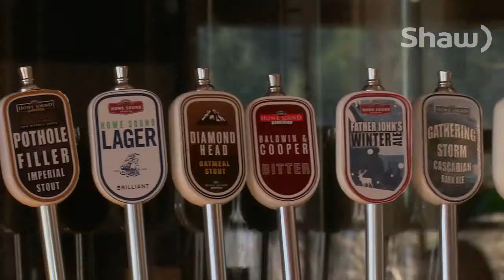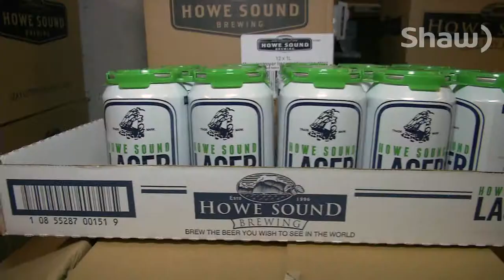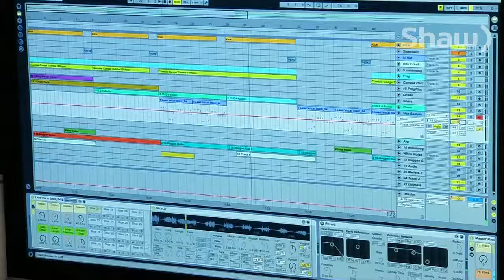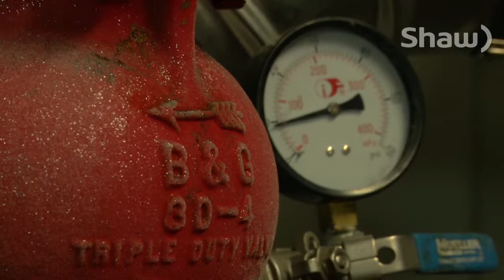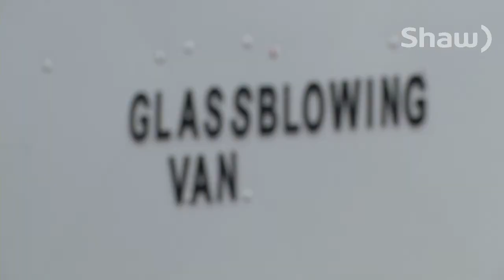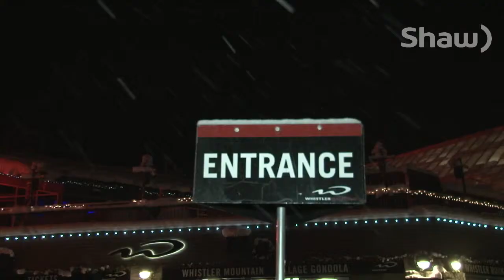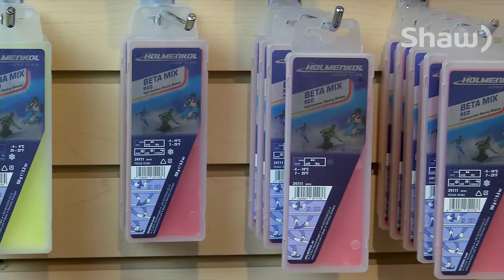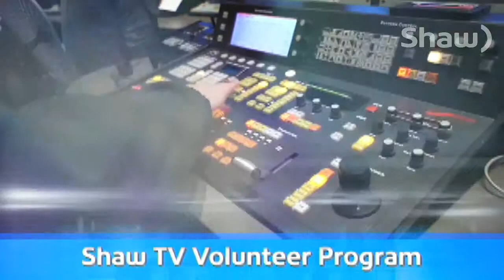go! Sea to Sky - Feb. 24, 2014 - Full Episode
Looking for that perfect pint for a special guest? Here's a specialty brew for you. Discover Whistler's outdoor skating rink and jump on the gondola for 'Fresh Tracks'. Then, learn some tuning tips to keep your skis in shape. That's all on this episode of go! Sea to Sky.